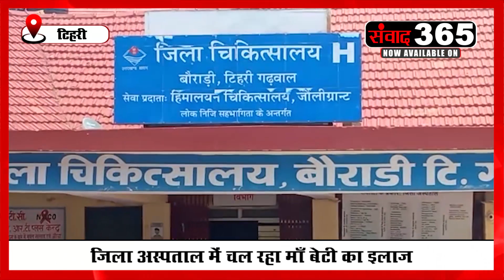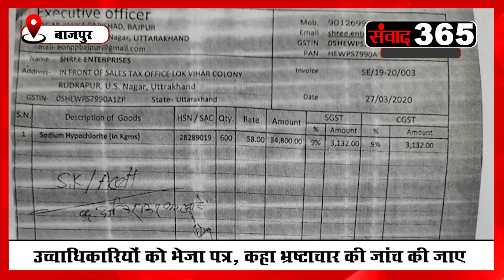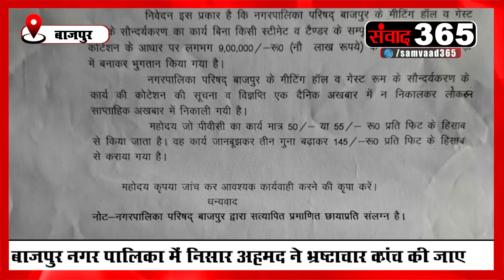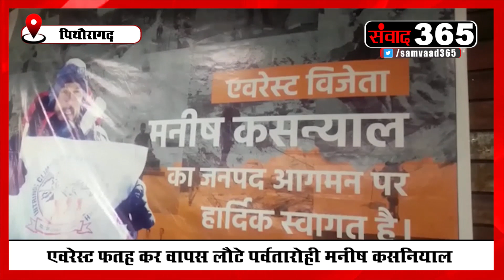उत्तराखंड की खबरें देंखे संवाद365 के साथ